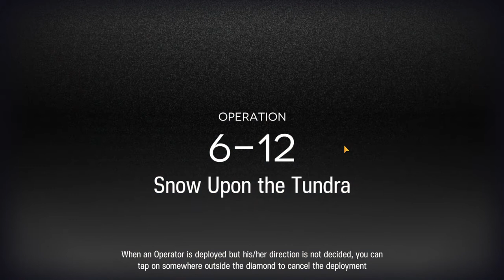Arknights 6-12 Ifrit Burn Lane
Uploading levels for fun. Some of these I'm going back to replay so I can change teams to ones I need to farm trust on, so the operator levels may be higher than what's needed.

Sorry first time recording on an emulator. I'm not used to dragging operators around with a mouse. 0:38 Accidentally clicked the wrong shortcut and almost quit the mission!!